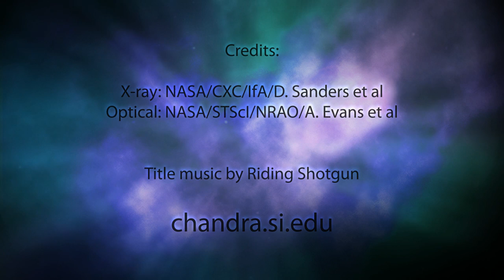VV 340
VV 340, also known as Arp 302, is a textbook example of colliding galaxies seen in the very early stages of their interaction.